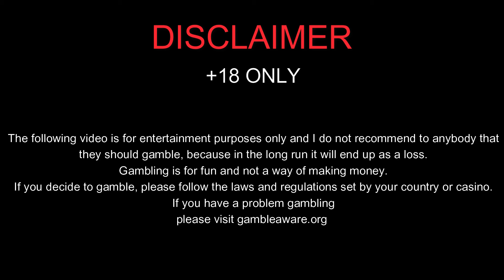CLOVER GOLD HAD SOME HEAT!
I think the betting sites have flipped the switch so I can start winning again. The game gave a few bonuses early on. See how it all transpired..